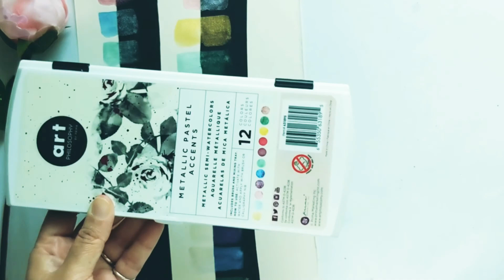Artphilosophy Watercolor Metallic Accents ✨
Watercolor swatches for the Metallic Accents paints by Artphilosophy, Prima Marketing.